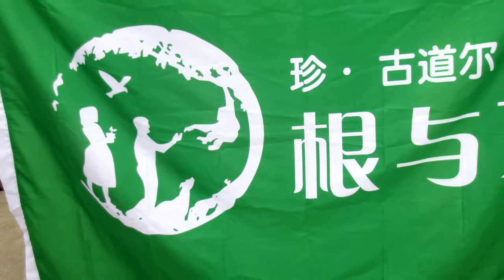Environmental Education for Migrant Children in China - Interview with Farai Chideya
Driven by the belief that everyone has the ability to bring about change, Roots & Shoots for decades has been working to spread the message of "making a difference" and to change participants' attitudes and behaviors towards the environment. The three local Roots & Shoots offices in Beijing, Shanghai, and Chengdu respectively currently support 600 active participants in China, whose awareness of environmental and animal welfare issues has been proven to have an overall positive impact on the environment across the country.

The interview with Farai Chideya took place during the BMW Foundation 4th World Young Leaders Forum in Beijing.